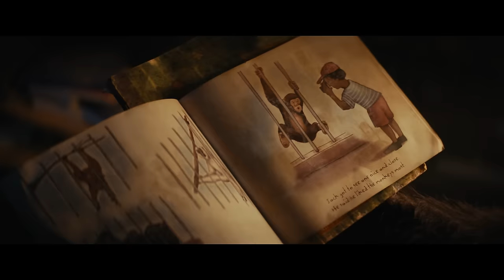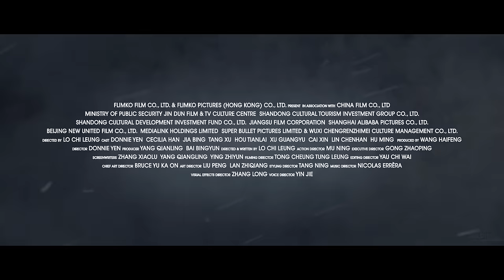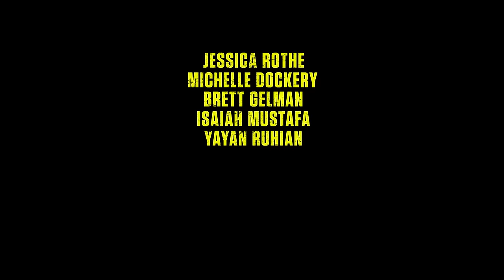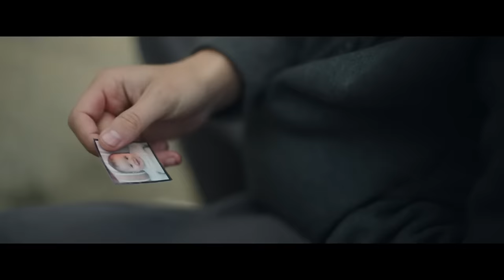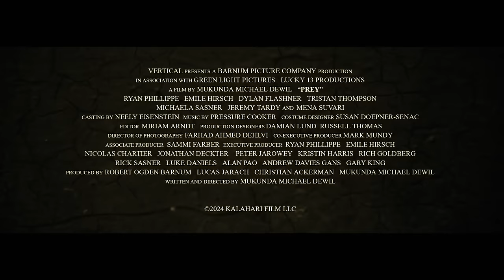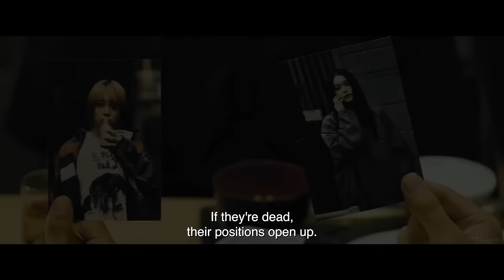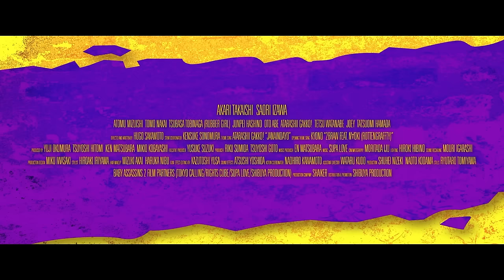THE BEST NEW ACTION MOVIES 2024 (Trailers)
Upcoming Movies That can be found in this Trailer Compilation:

00:00 The Best New Action Movies 2024 (Trailers)
00:03 Deadpool 3 Deadpool & Wolverine
02:28 Civil War
04:49 Kingdom of the Planet of the Apes
07:13 Borderlands
09:56 God Killer
12:10 Polar Rescue
13:57 The Spiderwick Chronicles
15:07 Boy Kills World
17:33 Peter Five Eight
19:10 5lbs Of Pressure
20:59 Prey
23:00 Land of Bad
25:26 Baby Assassins 2